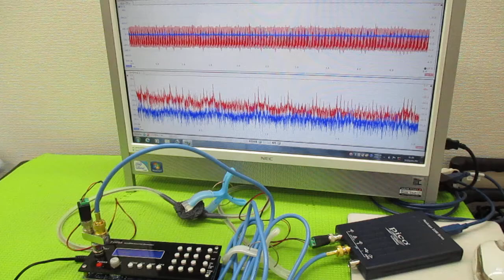オリジナル超音波プローブの「発振・制御」技術